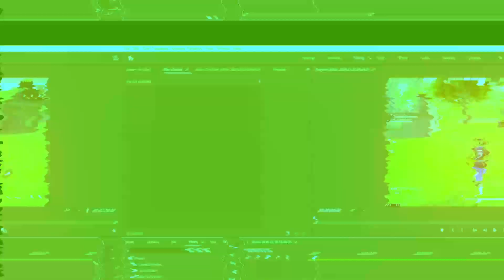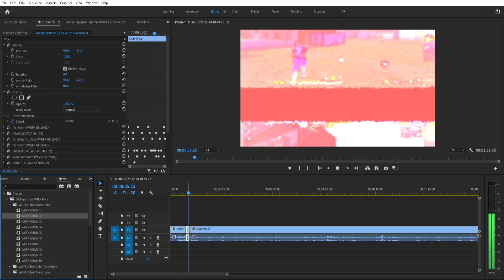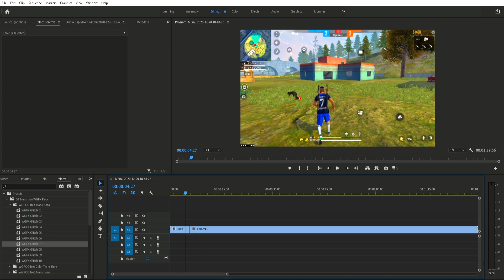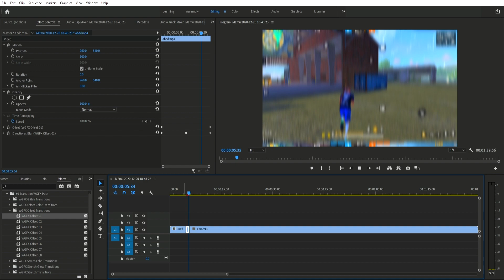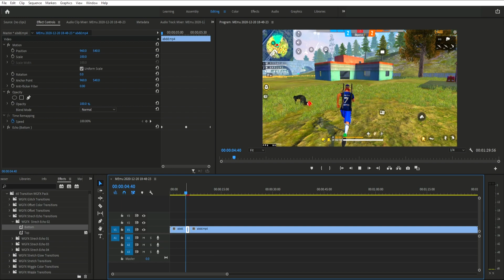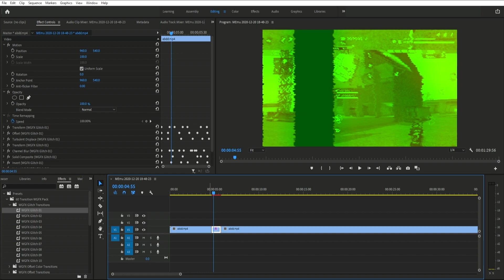Top 60 FREE Smooth Seamless Transitions Freefire | Premiere Pro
GAMER MAGHRIBI D'ORIGINE MN MARRAKECH 😂

CPU: Ryzen 3 3200G 3.60 ghz
CPU Cooler: AMD Ryzen Cooler Stock
GPU: Radeon Vega 8 Graphics 2GB
HDD: WD 1TB HDD
OS: Windows 10 Pro 64 bit
Motherboard: Asus B450M-K)
PSU: 550W
16GB DDR4 2666Mhz (2x8 dual channel)

© ᴄᴏᴘʏʀɪɢʜᴛs ʙʏ IIPEXY ✓